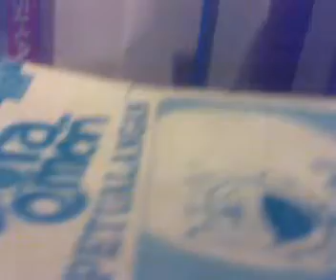MOONLIGHT SONATA (BEETHOVEN) PART 1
comments and rating are welcome